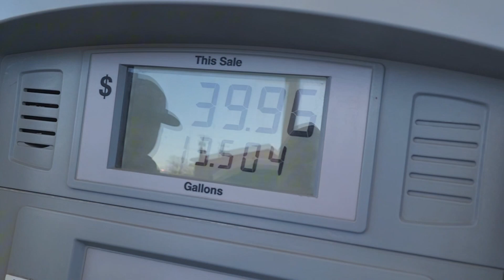The Sourest Soda?!